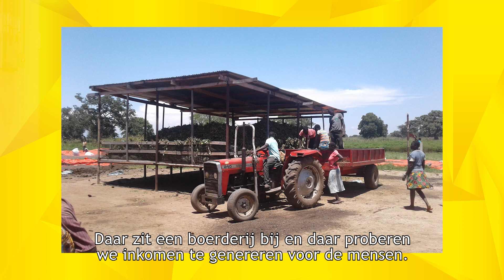Henk Willem van Dorp over zijn nieuwe rol als Voorzitter van de RvC (originele versie)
Onlangs is Henk Willem van Dorp benoemd tot voorzitter van de Raad van Commissarissen. Henk Willem van Dorp was op 1 januari 2014 al teruggetreden als Algemeen Directeur, maar had als DGA nog wel een actieve rol binnen het bedrijf. Nu is hij overgestapt naar de RvC, waar hij in de rol als Voorzitter betrokken blijft als toezichthouder op Van Dorp. In dit interview blikt hij samen met Annemarie van Oorschot, Communicatiemanager bij VNO-NCW, terug op de afgelopen jaren en vertelt hij over zijn nieuwe rol.